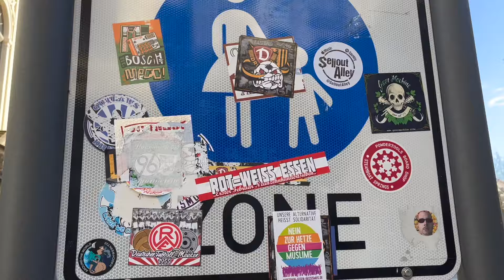Choreo und Stimmung | Dynamo Dresden vs Rot-Weiss Essen Groundhopping 24.02.24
Eine mit Rauch untermalte Choreo, sowie ein lautstarker K-Block und gut dagegen haltende RWE Fans... was will man mehr? Das Spiel war oben drein noch mega unterhaltsam, mit mehreren aberkannten Toren und für den Schiri Kniffligen Szenen.

Bei jeden meiner Videos bin ich selber vor Ort.

Dieses Video ist eher für persönliche Erinnerung gedacht, als alles andere.